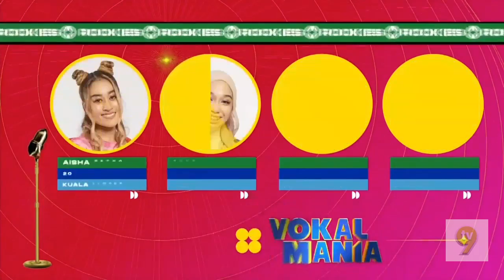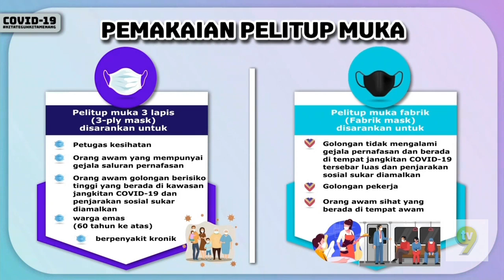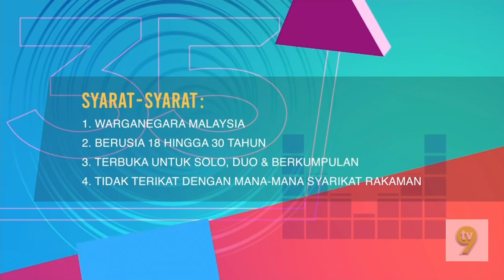TV9 Closedown 12 November 2020 00:00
00:00 Hotel Del Luna (2019) Trailer
00:30 Jalan-Jalan Cari Makan (2020) Trailer
01:00 Vokal Mania (2020) Events
01:30 The Sherry Show (2020) Trailer
02:30 PSA Iklan COVID-19: Pemakai Pelitup Muka by Mediaprima
03:00 Muzik Muzik 35 Openstage Events
03:30 Akasia: Cinta Sekali Lagi (2020) Trailer
04:00 Tanyalah Ustaz (2020) Trailer
04:30 Drama Sangat: Mimpi Sabrina (2019) Trailer
05:00 TV9 Idents
05:20 Negaraku 2019
06:40 Raudhah by TV9
06:50 P13 Rating

All Deleted screen was received from copyright due that screen was  airing on this youtube video